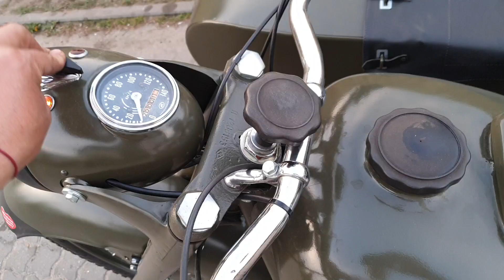K 750 Robert Mogilno radzieckieboksery.pl